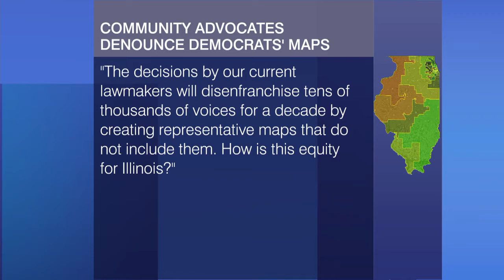Democrats Unveil New Legislative Maps, and GOP Isn’t Happy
Democrats are out with a new map for Illinois — a road map to political power. Amanda Vinicky is at the Statehouse in Springfield and joins us with details.